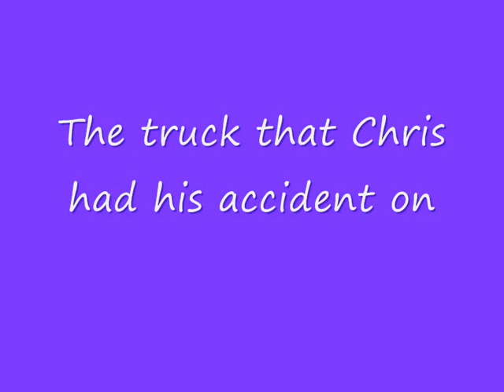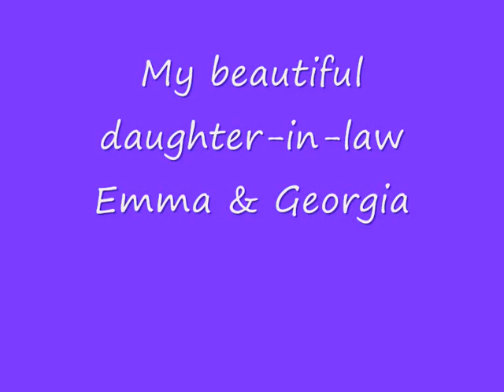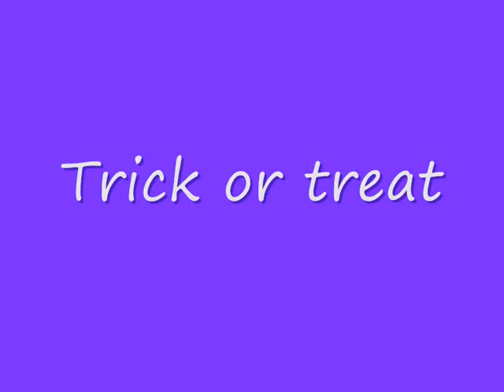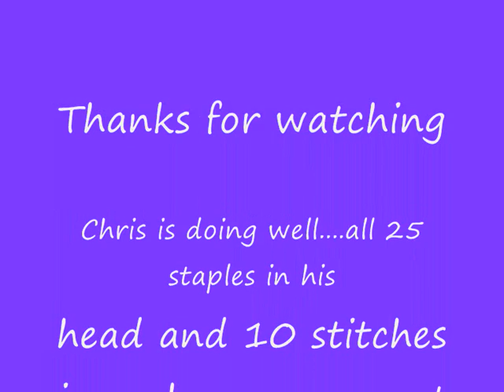Our 2009_0001.wmv